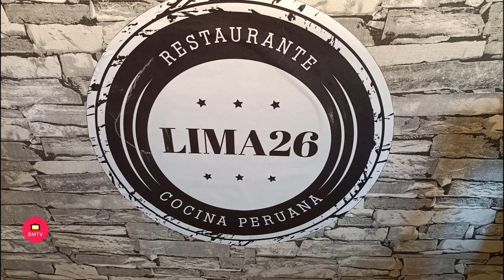Restaurante Lima Marbella Cocina Fusion Peruana Oriental Enrevista de Helena a Su Chef y Propietario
Restaurante Lima Marbella Cocina Fusion Peruana Oriental-Enrevista de Helena a Su Chef y Propietario Jack Smith Villanueva